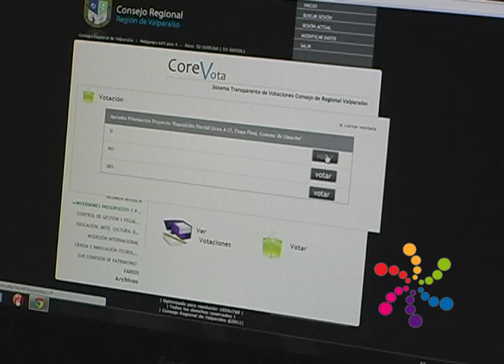Aprueban recursos para concretar obras del Liceo Municipal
Core aprobó recursos para concretar obras del Liceo Municipal y pavimentación de 12 de Febrero - La Concepción